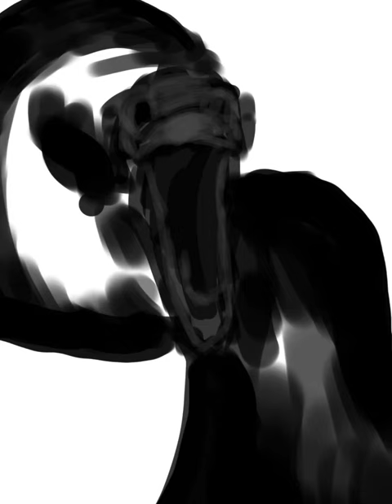Fnek/eel speed paint